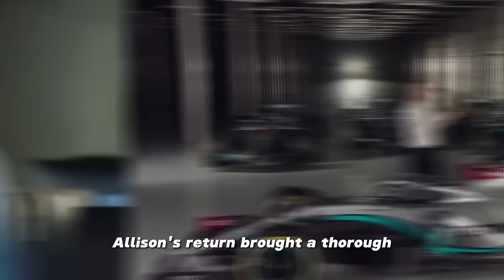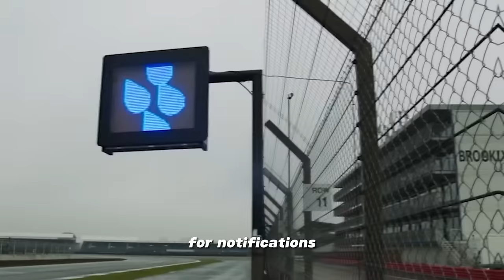Allison Unveils Latest Information About MERCEDES F1 TEAM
The W15 is regaining its shape and structure at Brackley, revealing more insights into the upcoming 2024 Mercedes challenger. Recent statements from Hamilton and Wolff indicate that the W15 is poised to contend for the championship. What adds weight to this prediction is James Allison's disclosure of the latest advancements in the W15's development. Exploring Allison's revelations, we uncover their potential impact on the W15 and the 2024 seasons. Let's delve into the details.

Credit: Formula 1, Mclaren, Oracle Red Bull Racing, Aramco Aston Martin, Mercedes AMG Petronas F1 Team, Ferrari - YouTube Channels.